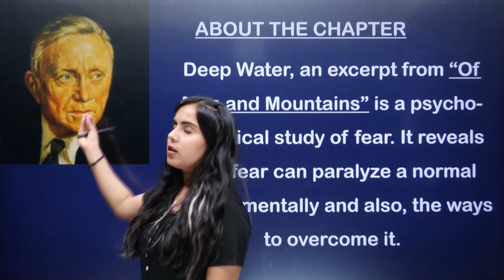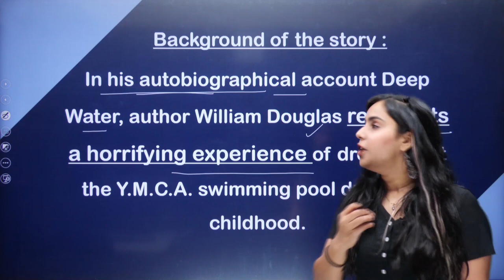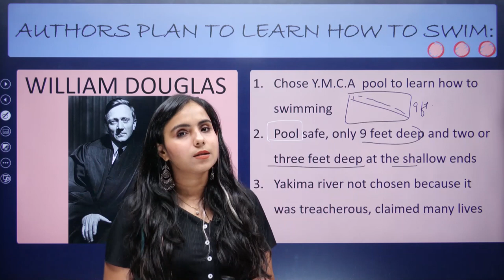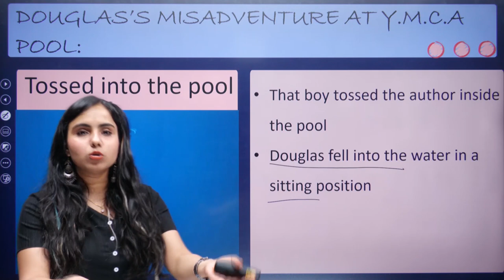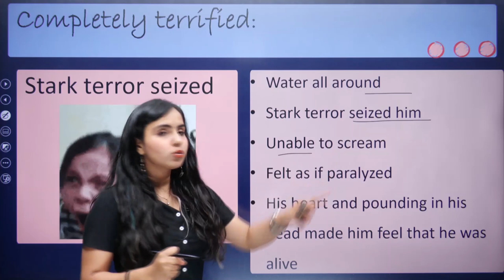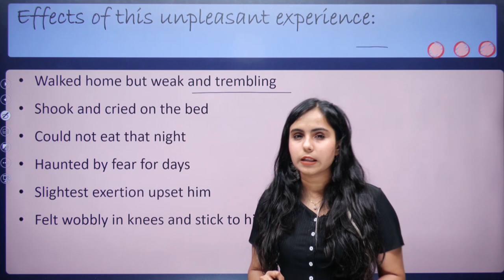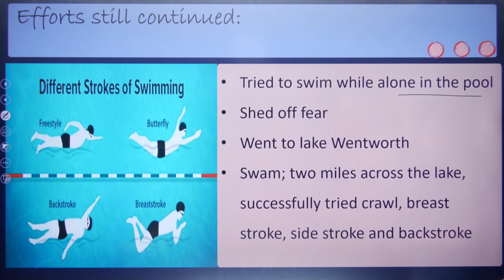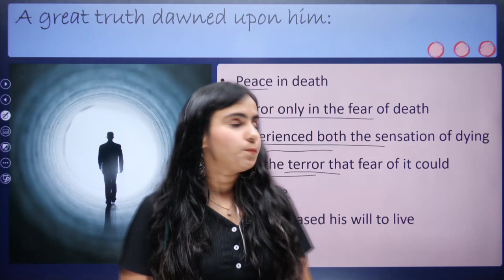Deep Water Class 12 in Hindi | Flamingo | Class 12 English Chapter 3 Summary | Bhumika Ma'am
Must watch:
📌कितने घंटे पढ़े?🤔 | How Many Hours Do I Have To Study To Achieve My Goals!! | Topper's Strategy